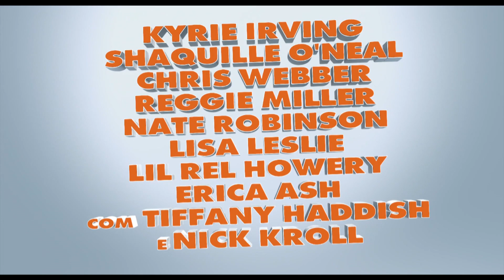Em Cartaz: Uncle Drew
Dax é um grande fã de basquete de rua e, além disso, coordena seu próprio time amador. Ele decide gastar todas as suas economias para garantir a classificação da equipe em um campeonato no Harlem, Nova York. No entanto, após uma série de eventos desastrosos, ele perde o controle do grupo e precisa urgentemente formar uma nova equipe. Para resolver o problema, ele recruta uma grande lenda do esporte, o incrível Uncle Drew, que está aposentado há anos.

Alugue até : 02 de Janeiro de 2019